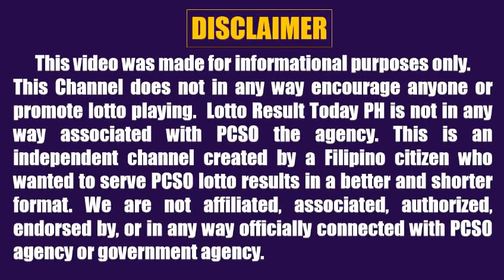Lotto Result Today 2pm Draw March 18 2022 Swertres Ez2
Here are the PCSO Lotto Result Today 2pm Draw March 18, 2022

The Lotto Games this 2pm afternoon are:
3D Lotto (Swertres)
2D Lotto (Ez2)